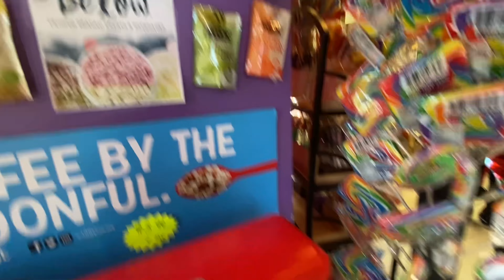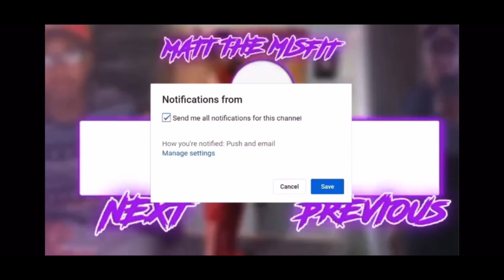FIRST 24 HOURS IN FRANKENMUTH (WE GOT DRUNK ASF🤮🤮🤢🤢)